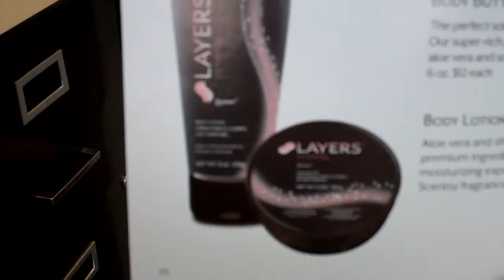"smells really good"| "hooked on scents"| Founding Consultant |"Safe Candle"|North Carolina